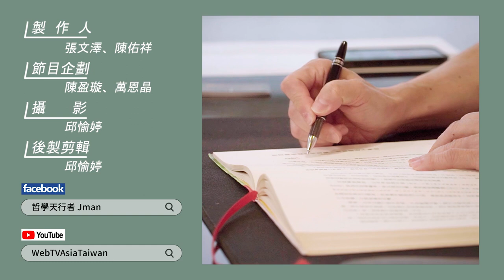【WEBTVASIA職人系列！ EP45《京瓷哲學》-第四十條-以公平競爭為精神】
體育賽事之所以精彩，
那是因為選手都拼盡全力公平競爭，
不容許任何作弊醜聞，
在社會上經營企業也是一樣的道理，
有些上市公司為了吸引投資者，
竄改報表做出漂亮的數字，
這些行為終究招致反效果，
唯有一步一腳印踏實競爭，
不斷從錯誤中學習並改進，
最後成功的果實才會是甜美的。